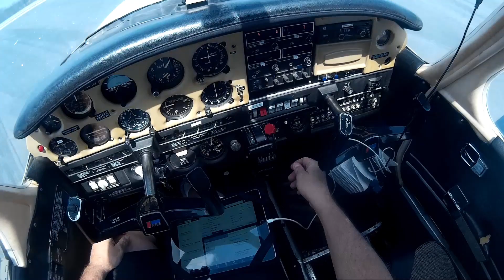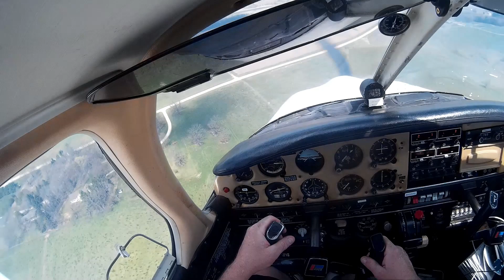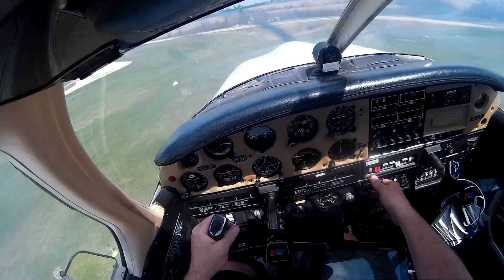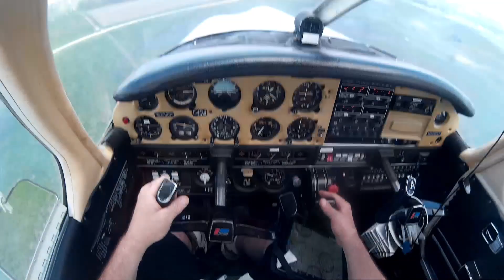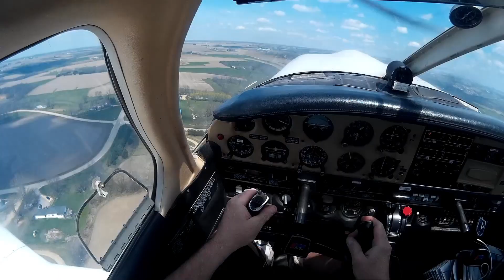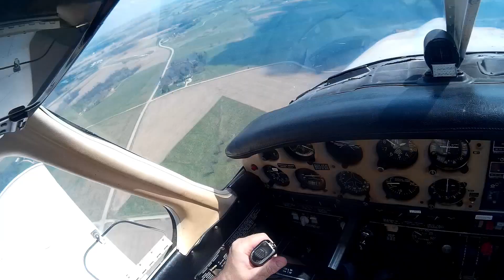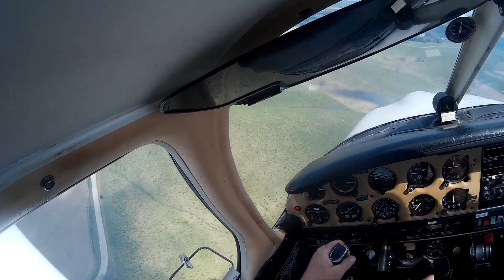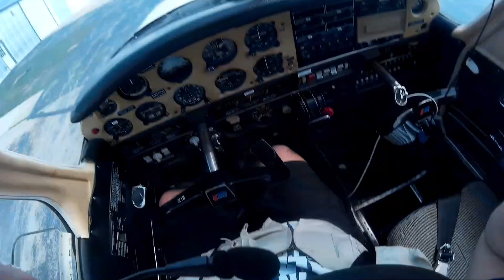Proficiency flight N33150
Nothing fancy, just flying passes down the runway.